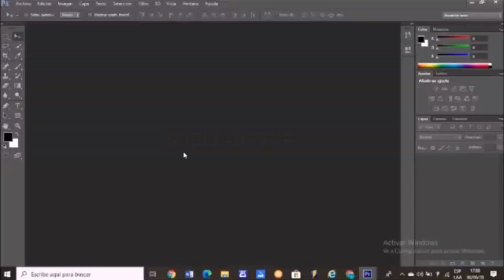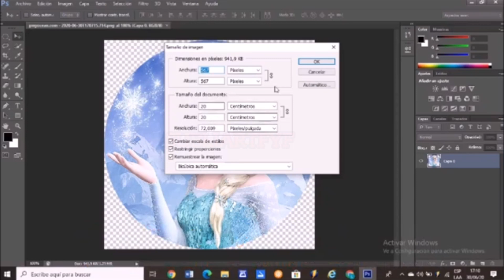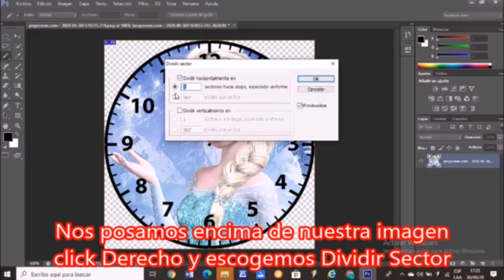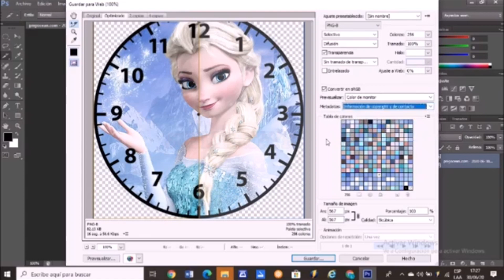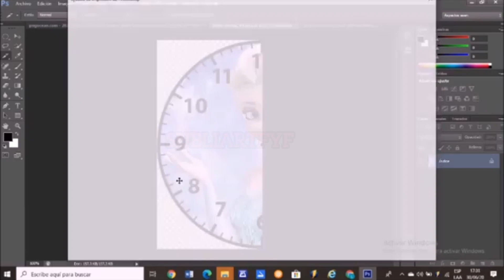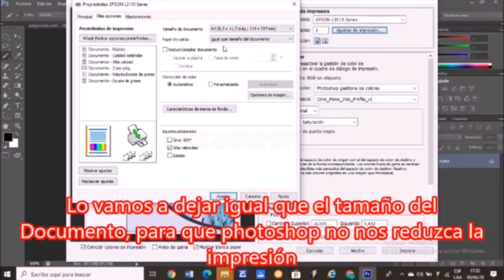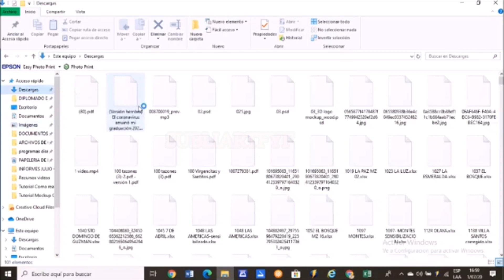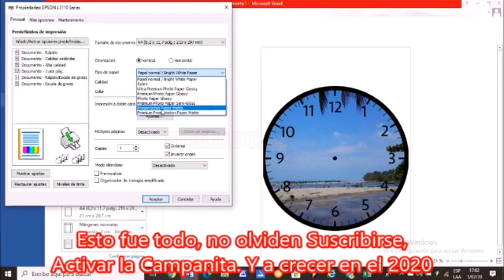COMO Realizar Plantillas para Reloj CON Photoshop y Word //Genera Ingresos ⛔🔥💲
👉COMO HACER PLANTILLAS PARA RELOJ💡✌
En este vídeo te voy a enseñar a realizar unas plantillas  para Reloj⏲ , el cual vas a poder utilizar ya sea en el proceso de Sublimación o imprimir en papel fotográfico y cortar con (CALADORA DE BANCO,MDF) y Resinar ,te enseñare de la forma mas sencilla en (PHOTOSHOP  Y WORD).